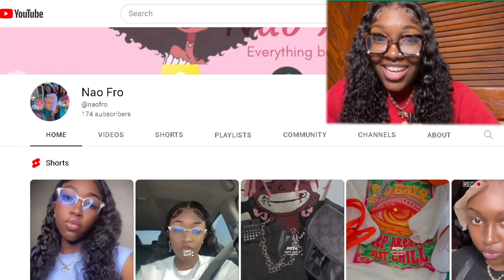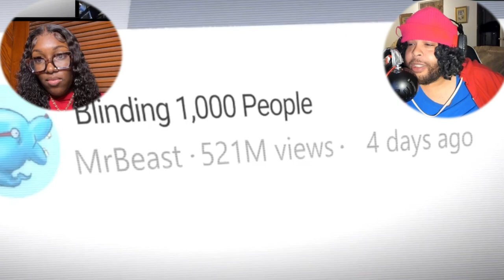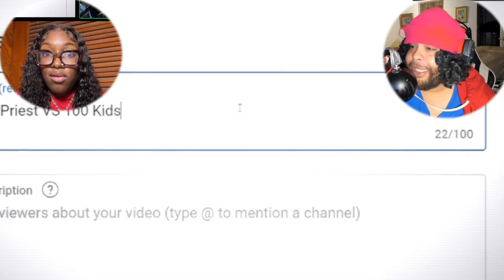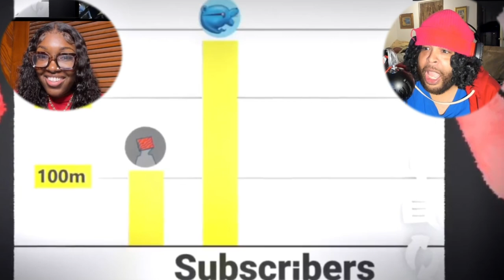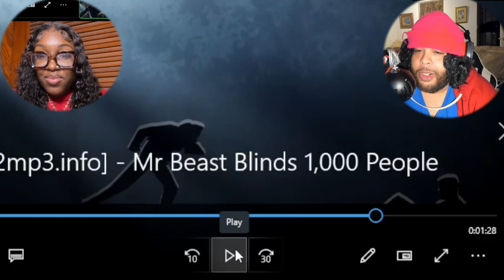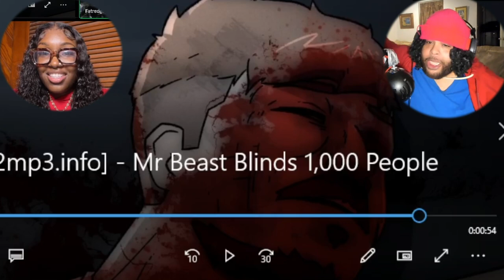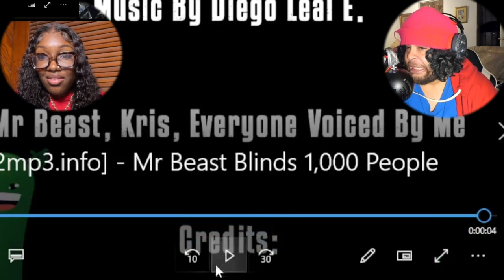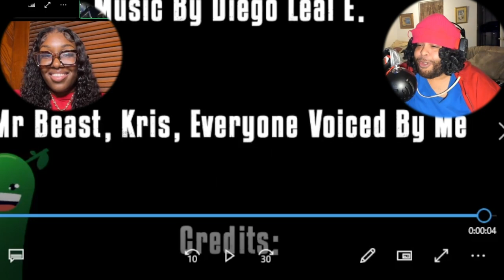Mr Beast Blinds 1,000 People! MR BEAST WENT SAVAGE!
We React to Mr Beast Blinds 1,000 People! by @AvocadoAnimations